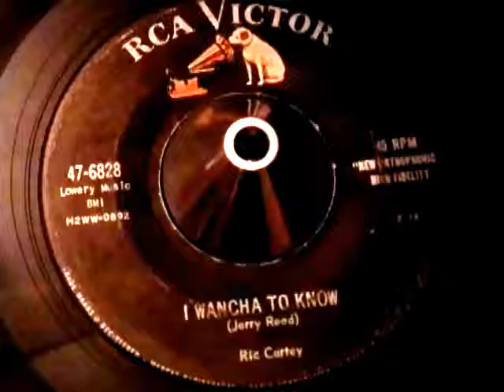RIC CARTEY --- I WANCHA TO KNOW